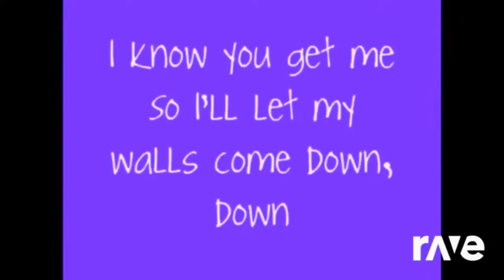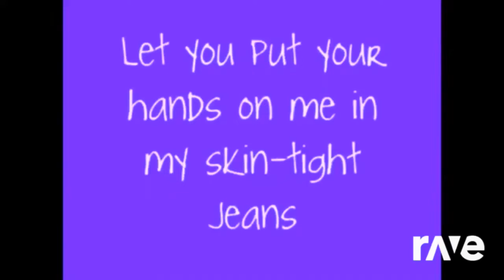Married With Love